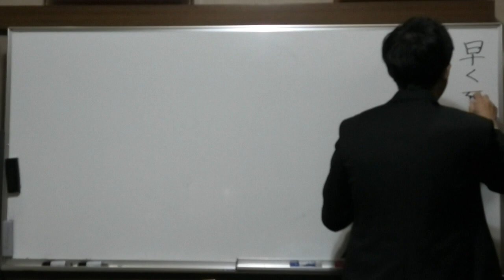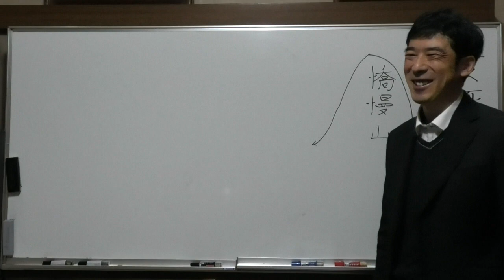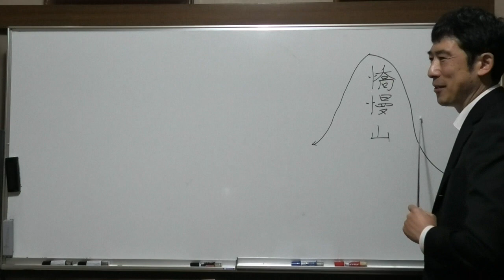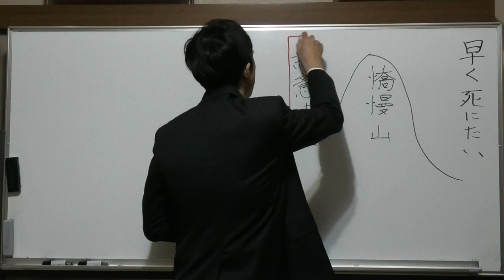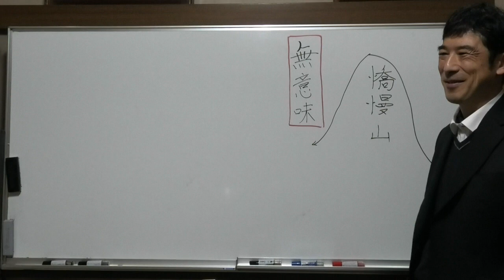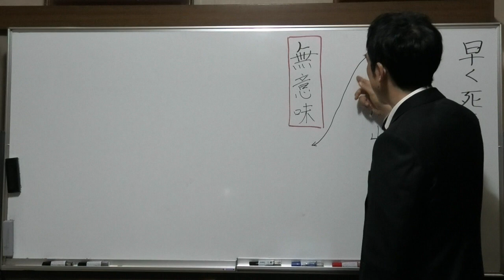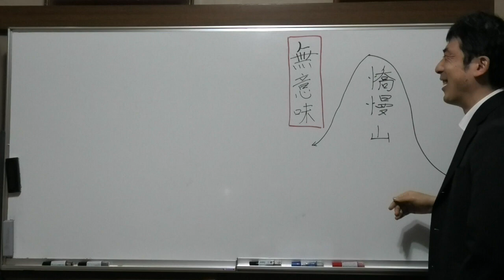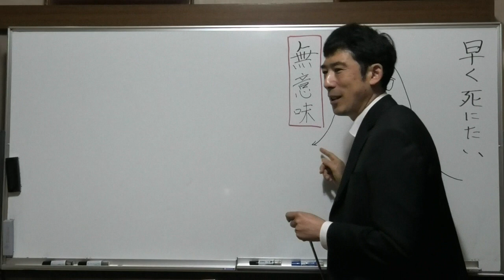③早く死にたいという人にどう話せばいいのか〖平成仏教塾〗【令和5年12月23日】・上田祥広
【質問③】

身近な人で、早く死にたいというに対して、どうしたら、いいでしょうか？

【回答③】

私達が生きるということは、驕慢山を登る、ということ。当然の如く、自分は驕慢山の高いところにいる。

自分の色んな言動を見て、ずるずる下がっていかなければならない。

早く死ねれば、驕慢山の上のままで死ねるから、早く死にたいとなる。

驕慢山を降りたくない、価値のない惨めな状態に自分は堕ちたくないから、早く死にたいという。

この人は、薄々と分かっている。

人生というのは、驕慢山を登って、驕慢山を降りていくだけなら、人生は無意味だと思いたくない。意味がなくなる。

私の人生って、無意味なんだなあ、ということです。

これから下がっていくなら、人生は、無意味なんだなあ、でもそれを教えてあげなければならない。

自分の人生、無意味だと分かりたくない。でも本当に死んだら、人生は無意味だと分かってしまうので本当には死にたくない。

では、どうしたらいいのか？

それは、人生は無意味だということを身体で教えてあげることです。

整理をして、残ったものが自分の人生でやってきたことです。

何も残っていない。

教えるとは、整理をさせて残ったものが人生ですから、そこには、整理をすると余計に早く死にたいというけど、その時には。

生きてて欲しいよ、というのです。

私にとって、あなたは大事だから、生きていて欲しい。

それでも死にたいという。

価値がなくなっていく未来があり、それを受け入れるまでは、死にたい死にたいという。

生きてて欲しいよ。価値にとらわれるのは、自分の元から、みんな離れていくと思っている。

いや、そんなことはないよ。

私はそばにいてあげるから、生きてね。それでも死にたいという。

それでも色んなものが崩れていっているから、人生って、本当にそうだな。

お釈迦様は無意味だと教えられているけど、本当に無意味だなあ。

無意味だと感じているのは、その人自身なのです。

死にたいというほど、認めたくない事実があるのです。人生が無意味と知らされていく過程を通っている。

驕慢山を登っていって、驕慢山を降りていくことが苦しい。だから、認めたくない。

あなたは私にとって、必要だから、私が側にいるから、だから、生きてて欲しい、と言うしかない。

死にたいという人ほど、死ねない。自殺をしない。ジェットコースターで、カタカタカタカタ、いよいよ降りていく時に、ウォーっと

堕ちる、堕ちる！

それが死にたい、死にたい！と言っているのと同じですから。

堕ちていくのが、認めたくない。

でも、それを人生、無意味であることを認めさせてあげる。

無意味だと分かれば、死ねなくなる。残された時間を意味のあることに使いたくなる。

初めて、仏法が聞きたくなる。

では、意味のあることはあるのか？となる。

さっぱり無意味なんだ、と分かると無意味なままで終わりたいとは思わないから。

どこかで無意味であると受け入れて、受け入れられることになったら、その人に対して、

「いや、意味のあることがあるんだよ」

それは私の心は死んでも残るので、その心に対する種蒔きはずっと続いていくんだよ、と教えてあげたらいいと思います。

一回、受け入れさせてから、意味のあることがあるんだ！それは心の問題なんだ、と教えていく必要があると思います。

今は驕慢山にかじりついているから。

🟨③早く死にたいという人にどう話せばいいのか〖平成仏教塾〗【令和5年12月23日】

🟦YouTube で見る

　　　　　　【終了】